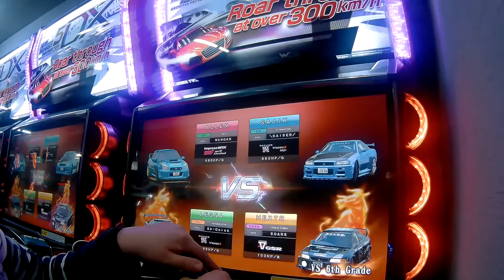[WMMT5DX 英語版] 부산 원정 배틀(釜山遠征バトル)_20161117 #10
- Wangan Midnight Busan Area Local Battle 20161117 #10
- 부산 원정 배틀_20161117 #10
-  湾岸ミッドナイト 5DX 釜山遠征バトル_20161117 #10

Camera : HEXTR
ALLEN vs SAJIK vs LEGNA vs HEXTR